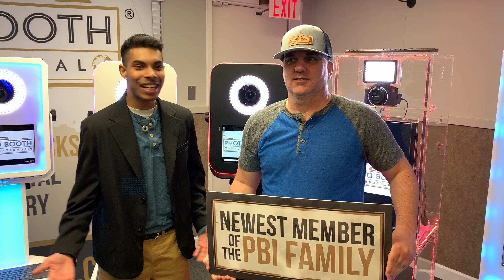Just Left The Military & Started A Photo Booth Business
Mailing Address
14902 Preston Rd
Ste 404-930